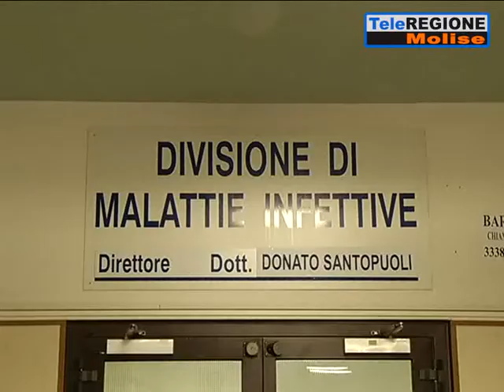Il Molise è una delle tre regioni covid-free: zero contagi da quattro giorni - ...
Servizi TG | Il Molise è una delle tre regioni covid-free: zero contagi da quattro giorni | 10/8/2020